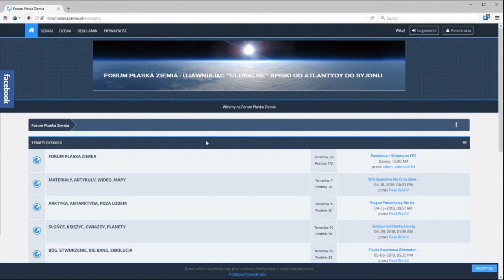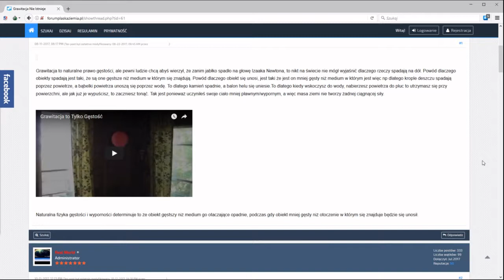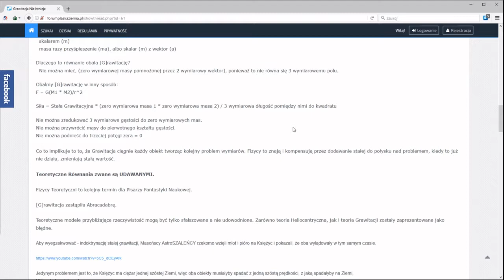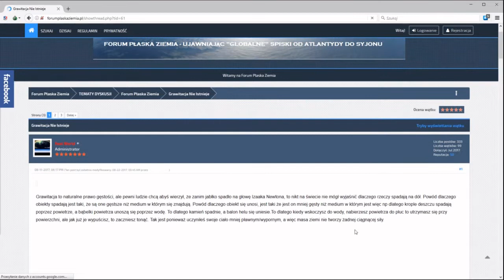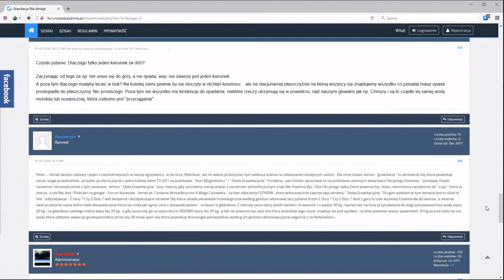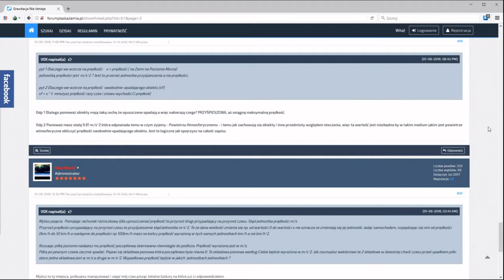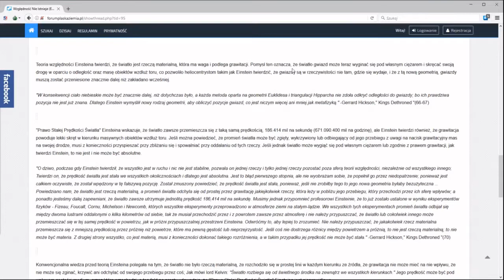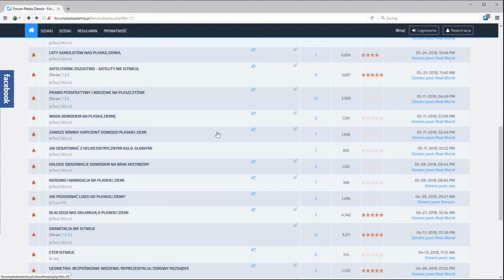Lis w kurniku #2- SciFun, zachód Słońca i grawitacja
Dzisiaj na forum płaskoziemskim zajmujemy się tym, co płaszczaki sądzą o SciFunie, wyjaśniamy anomalie zachodu Słońca i demaskujemy oszustwa związane z błędnym pojmowaniem grawitacji